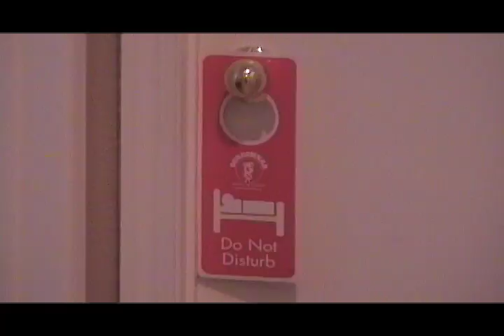Art Obsession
A simple little film where a man's obsession with a painting drives his wife crazy.